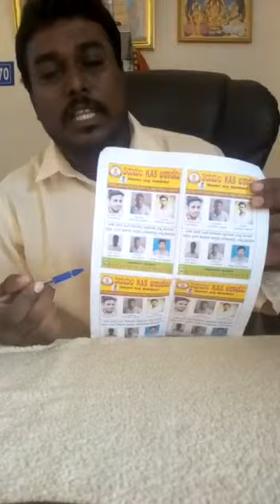Thiruma couching academy KOLAR and Hoskote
Video from Narayan🤝